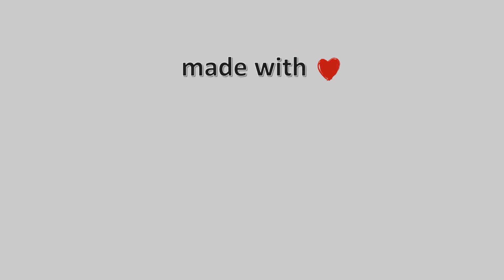☃️ 27-January-2023, Λιμάνι Βόλου Timelapse, Timelapses.gr 🇬🇷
Βόλος. Απο το πανεπιστήμιο Θεσσαλίας στο Λιμάνι του Βόλου.